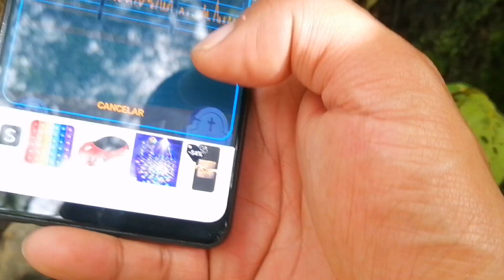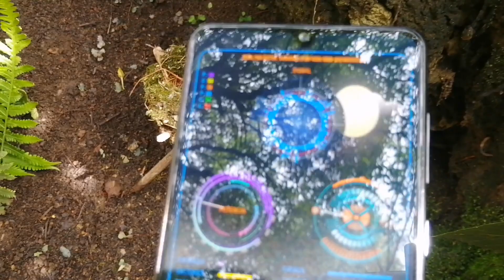Duende AGRICULTOR me ENSEÑA su COSECHA🌱🌾🌳*increíble